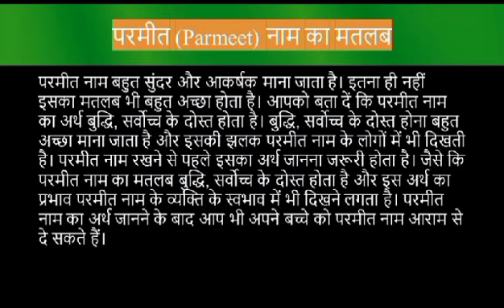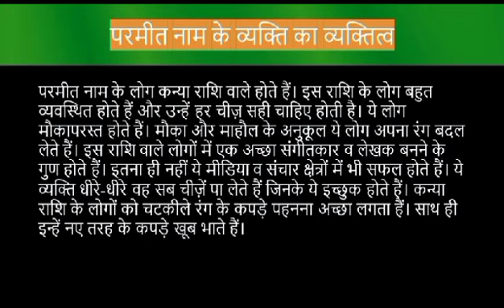Parmeet name meaning in hindi | parmeet naam ka matlab kya hota hai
Parmeet naam ka matlab
Parmeet meaning in hindi
Parmeet naam mane k